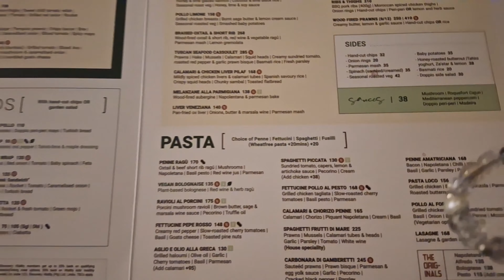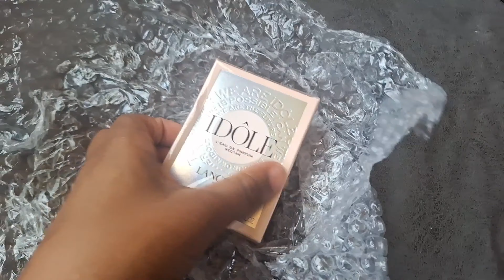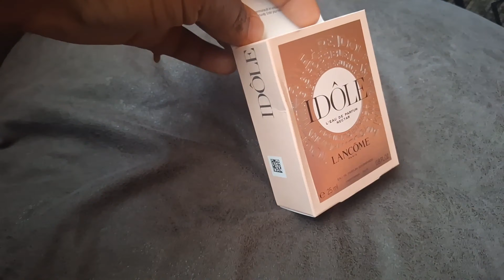MINI VLOG: EARLY SUPPER WITH THE GIRLS & NEW SUMMER SCENT | LIFE WITH PONTSHO